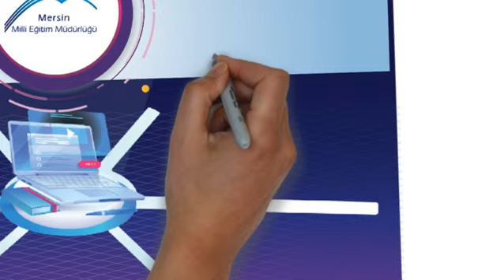Mersin'de Uzaktan Eğitimler Başlıyor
Mersin İl Milli Eğitim Müdürlüğü olarak Nisan ayı boyunca planladığımız online eğitim, seminer ve konferanslar hakkında detaylı bilgi için adresimizi ziyaret edin.